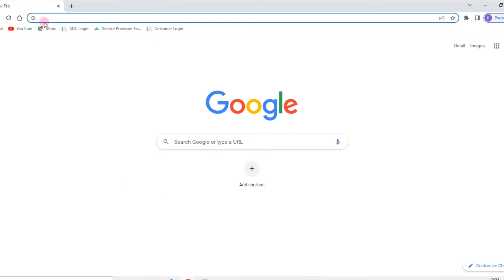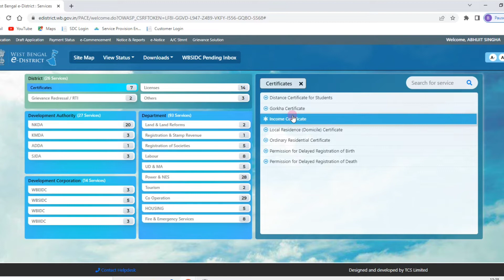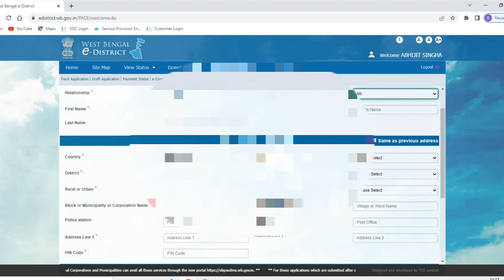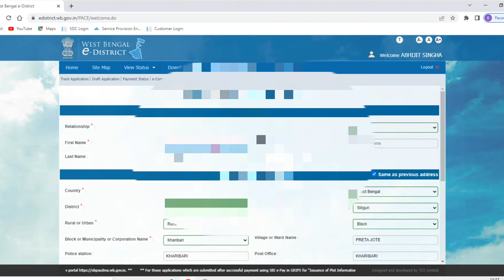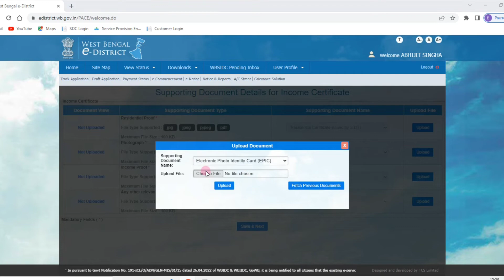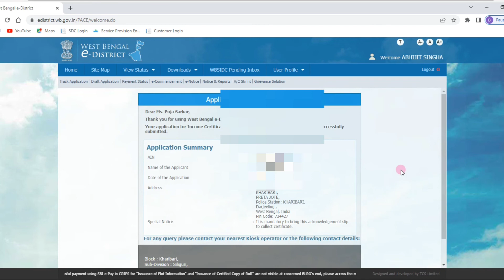Income Certificate online application|ইনকাম সার্টিফিকেট অনলাইন আবেদন|WB Edistrict|Singha Tutorial